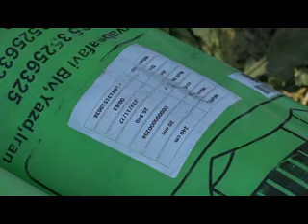Кишоварзи кишти таги плёнка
Дар нохияи Восеъ, кишоварзони  дехоти ба номи Абди Авазов, бо истифода  аз рузхои офтобии фасли зимистон,  кишти таги плёнкаи махсулотхои сабзавоти барвактиро   ба таври васеъ  ба рох монданд.